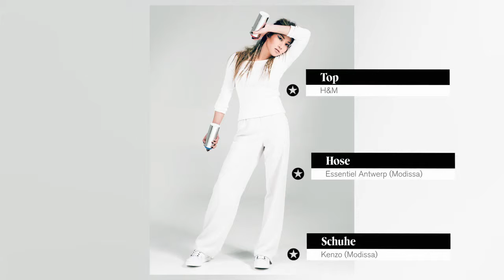FACES STUDIO - Staffel 7 / Folge 9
Tipanun in „Skater Deluxe“. Das FACES STUDIO-Team mit Moderatorin Claudia Lässer, Stylistin Marina Gutzwiller, Make-up-Artistin Selina Beutler, Hair-Stylist Björn von Rotz und Fotograf Thomas Buchwalder produziert mit Kandidatin Tipanun den Look „Skater Deluxe“.